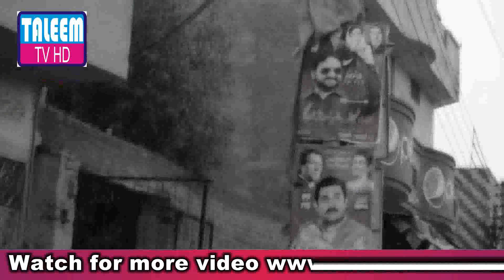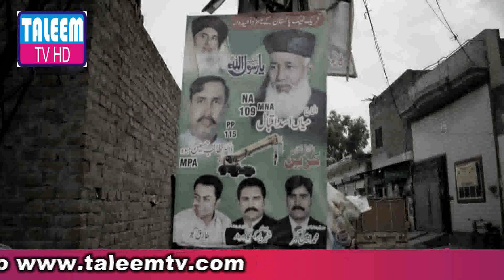NA 109 Faizullah Kamoka VS Mian Manan